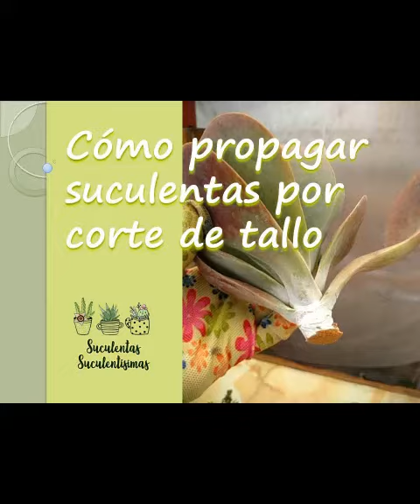Cómo propagar suculentas por corte de tallo 😊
Aquí te muestro cómo reproducir una suculenta por corte de tallo. También aplica para cuando vamos a salvar a una suculenta por pudrición y cortamos el tallo.  😉
Paso 1: Cortar el tallo
Paso 2: Ponerle azufre o canela en polvo
Paso 3: Esperar a que cicatrice
Paso 4: Colocar sólo el tallo en agua
Paso 5: Esperar a que salgan raíces
Paso 6: Ya puedes ponerla en sustrato

Pd. Me disculparán si algo no está claro, o el volumen de mi voz es muy bajo. Es mi primer video y son las 4am, decidí hacerlo a esa hora, ya que el resto del día hay mucha bulla  😁